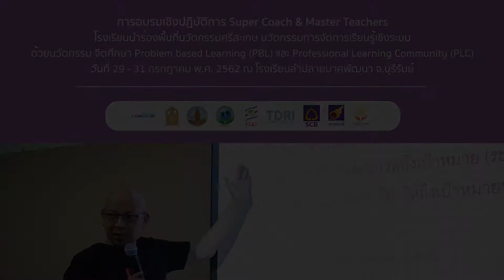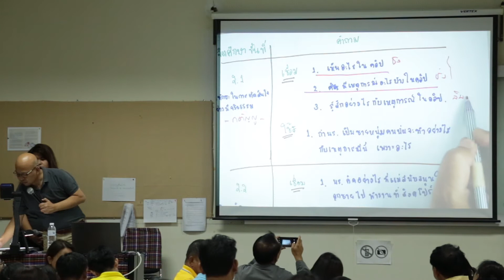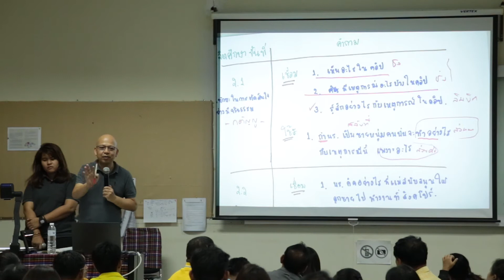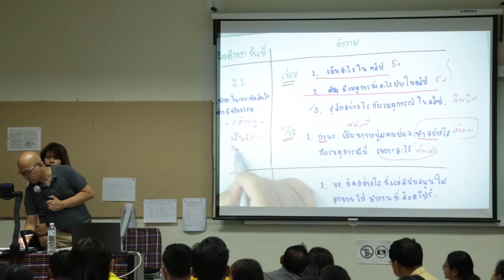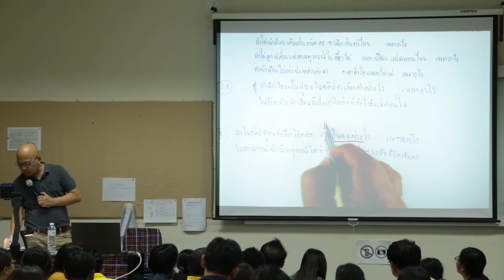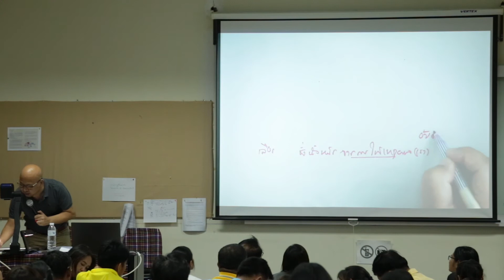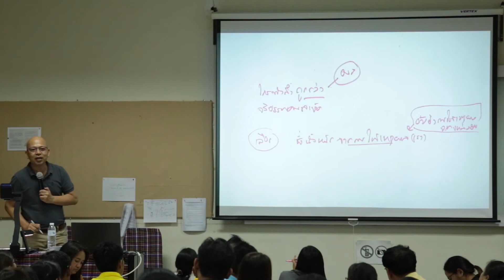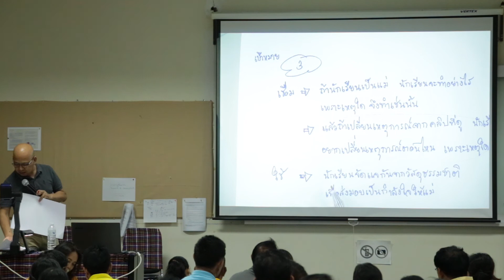มูลนิธิสยามกัมมาจล : ฝึกปฏิบัติการ จิตศึกษา (ช่วงที่ 1)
ประเภท : อบรมเชิงปฏิบัติการ

หัวเรื่อง :  ฝึกปฏิบัติการ จิตศึกษา (ช่วงที่ 1)

โครงการ พื้นที่นวัตกรรมการศึกษา จ.ศรีสะเกษ

งาน การอบรมเชิงปฏิบัติการ Super Coach & Master Teachers

โรงเรียนนาร่องพื้นที่นวัตกรรมศรีสะเกษ นวัตกรรมการจัดการเรียนรู้เชิงระบบ
ด้วยนวัตกรรม จิตศึกษา Problem based Learning (PBL) และ Professional Learning Community (PLC)
สถานที่ โรงเรียนลำปลายมาศพัฒนา จังหวัดบุรีรัมย์

ชมวีดีโอทั้งหมดของงานได้ที่

ชมข้อมูลกิจกรรมทั้งหมดได้ที่